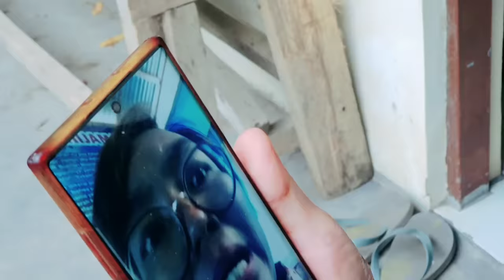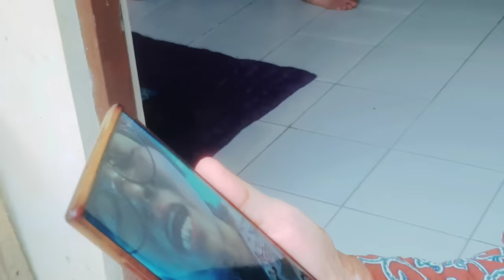BU ERMINI KEMANA❓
🛑OPEN DONASI YAYASAN RUMAH SINGGAH JIWA BERSERI